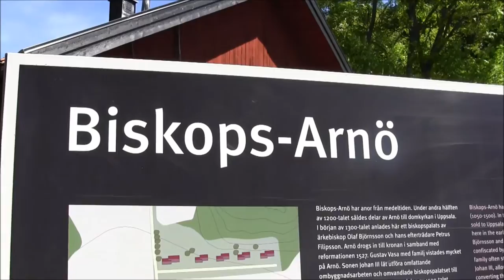Prisceremoni Jan Fridegårdpriset 2016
Av: Frida Henriksson

2016 års Jan Fridegårdpris tilldelas författaren och poeten Helene Råsberg.

Jan Fridegårdpriset är Håbo kommuns stora kulturpris som tilldelas en person som i Fridegårds anda arbetar inom litteratur, film eller teater. Prissumman är 100 000 kr och utdelas vartannat år. En fristående jury med kunskap om litteratur, film och teater har utsett Helene Rådberg som mottagare av Jan Fridegårdpriset 2016.